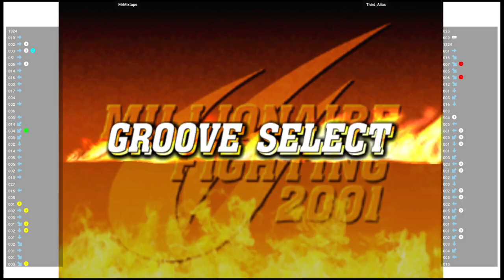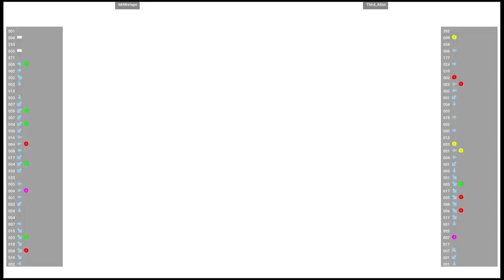CVS2 🕹 MrMixtape VS Third_Alias | Fightcade 🇺🇸